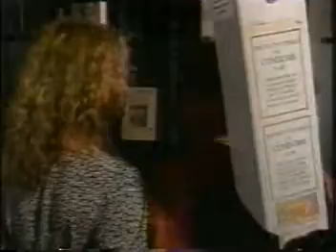Condom - I Wish I Had It -S0s-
Banned Commercials